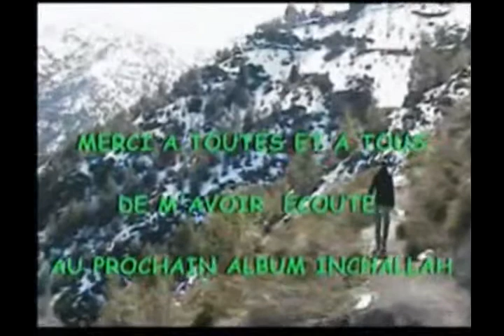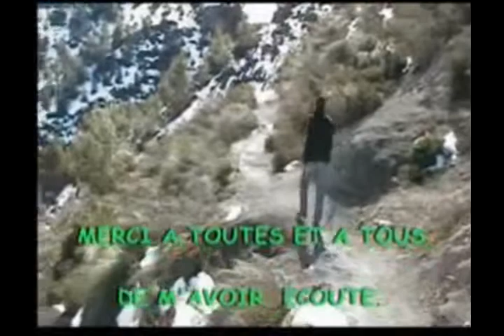triste chanson kabyle: Chaîne Officielle thetud clip 2012 Nadjim benalouache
Musique et clips vidéo Officielle de Nadjim Benalouache